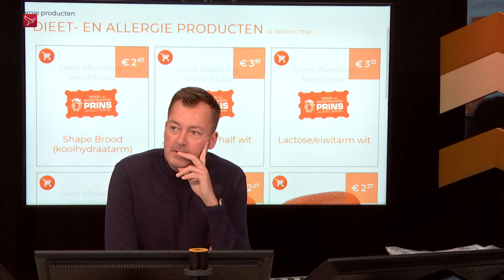Joost en Claudia doen het al 20 jaar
Bakkerij Prins bestaat 50 jaar! Joost en zijn vrouw doen het nu 20 jaar, maar Joost' ouders hebben het 30 jaar gedaan.

De bakkerij heeft in de afgelopen 50 jaar een top 10 aan producten gezien. Ook hypes, zoals macarons en cupcakes. Die top 10 zetten ze nu elke maand 'in het zonnetje'. Deze maand is het het saucijzenbroodje. Maar ook de slagroomtaartjes en de gevulde koeken zijn de afgelopen 50 jaar populair geweest.